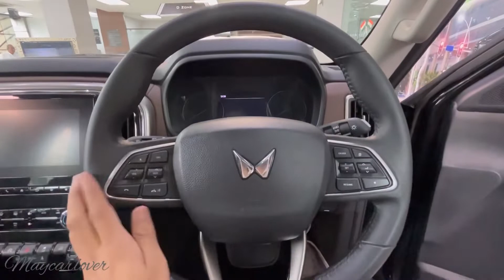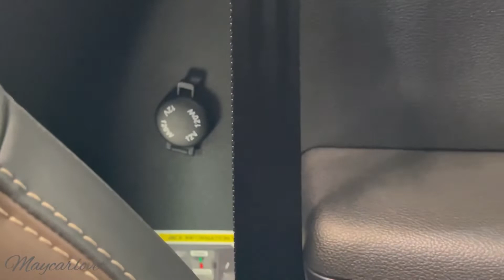Scorpio N 6 seater V.S Scorpio N 7 seater | which is better for you 👉🏻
Hello guys here a Scorpio N 6 seater V.S Scorpio N 7 seater
Which is better for you 👉🏻

Scorpio N 😍🔥 | kya maal hai yrr 🤤
The big daddy of all suv 🔥🔥
Scorpio N engine - 1197 cc petrol , 2184cc diesel
Scorpio N dimensions-  L-4662mm , w-1917mm , H-1857mm
Tank capacity- 57 liter
Tyre size is - 245/65 R17 in base or manual transmission, 255/60 R18 in top or automatic transmission
7 colours are available in scorpio n